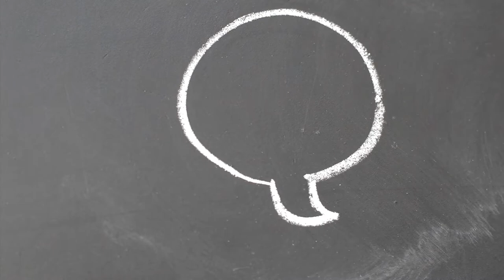OS JOGOS QUE TENHO EM CASA, parte 3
Não te esqueças de SUBSCREVER o canal para receberes todas as novidades sobre jogos de tabuleiro.

Podes também seguir-nos no Instagram, Facebook e Twitter.